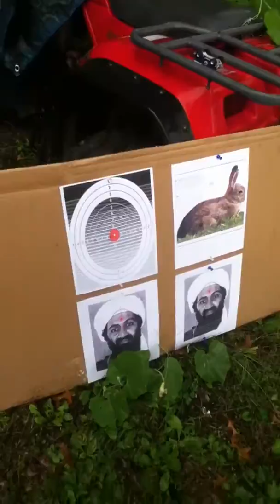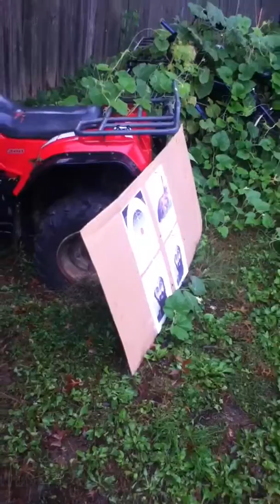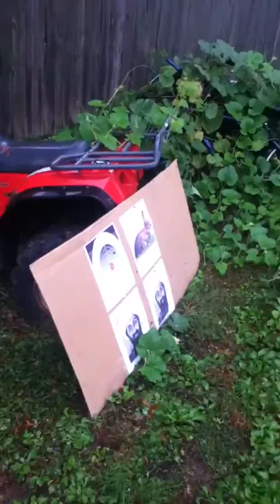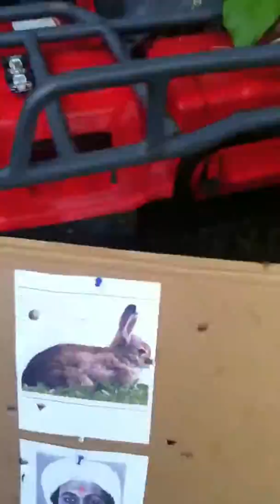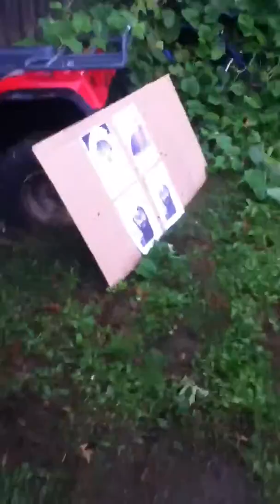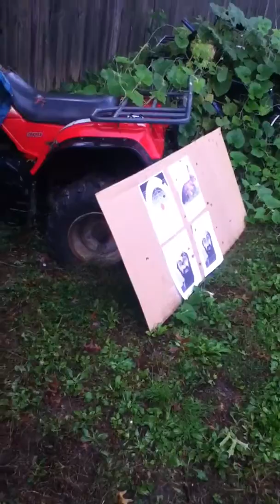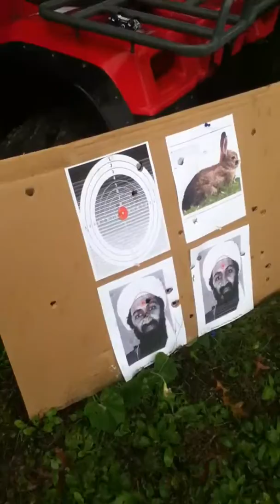Powerline B52 slingshot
Funny shooting targets